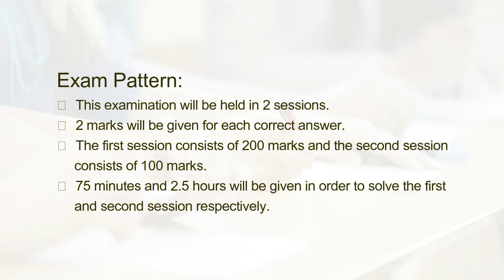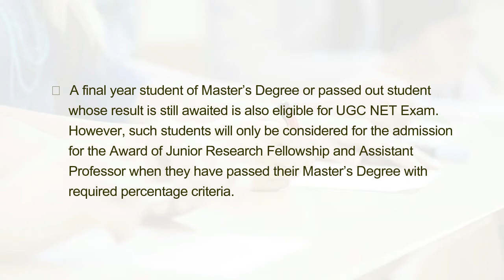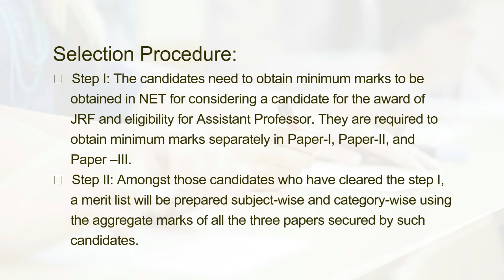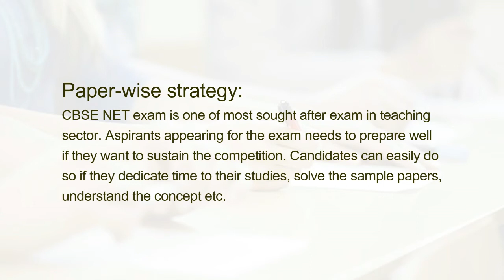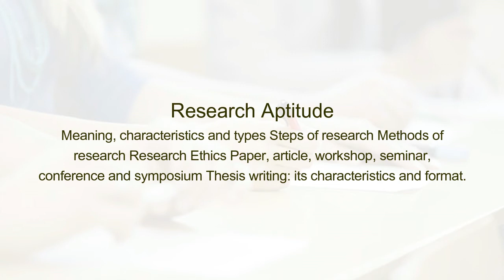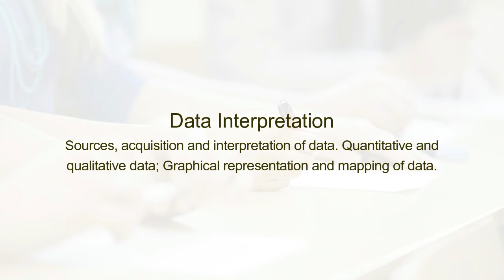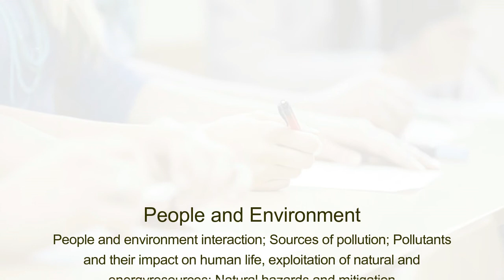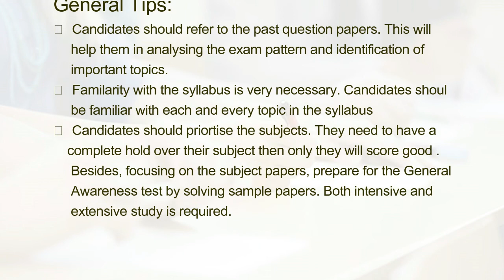Preparation Tips & Tricks to Crack CBSE NET Exam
The preparation tips contains some helpful information for the aspirants related to the exam pattern, paper-wise strategy for exam, some general tips and tricks for the exam. Going through the CBSE NET Preparation Tips will ease out the preparation and release exam stress.

Here we listed out top most important tips and tricks to crack CBSE NET Exam with exam pattern, selection procedure, age limit and educational qualification.